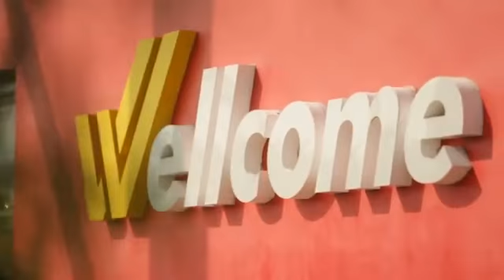Mara and Ivy talk about Lancaster New City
Lancaster New City provides a thriving community where families can grow. Here’s a video of how a mom and her daughter enjoy bonding moments.

for complete details of this new city in Cavite - Lancaster New City.